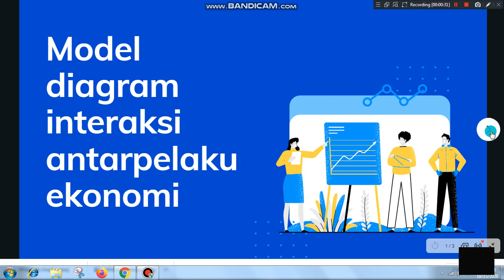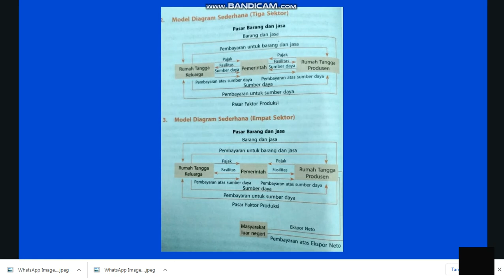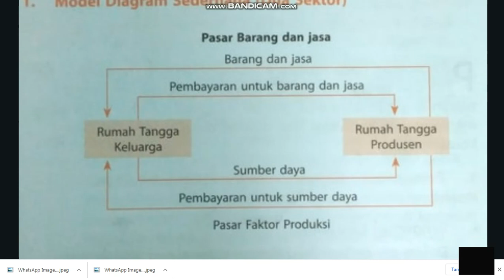Model diagram interaksi antarpelaku ekonomi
Bahasan materi pada video kali ini tentang diagram interaksi antarpelaku ekonomi, semoga mudah dipahami dan bermanfaat.